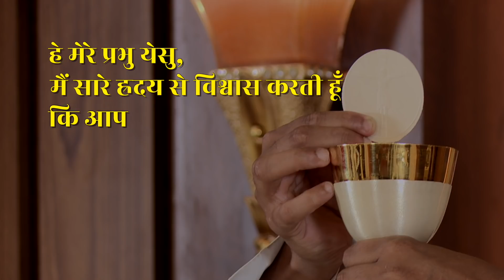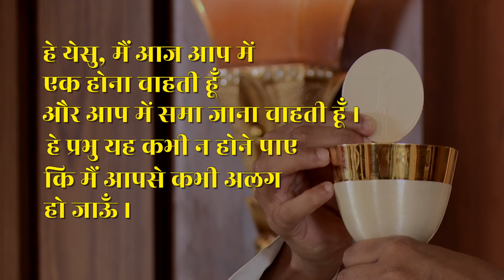Holy Mass || By Father Anand || 24 April Atmadarshan Tv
Main Celebrant: Father Anand

Choir
Sr. Anjena SJSM ( HR Manager )
Anjena Kullu
Aman Jamnik

KeyBoard
Jerry Arthur

Guitar
Amol Minj

Direction
Fr. Anand

Editing & Camera:   Sachin Tripathi

Online Editing: Nitheesh K. Das

Sound: Nitin Jamra
Graphics: Sidharth Jagtap
Broadcasting Executive: Femin Jacob, Gourav Paul, Dev

Online Executive: Kulwant Xaxa

Ph: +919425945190Celebrant: Father John Bhabor